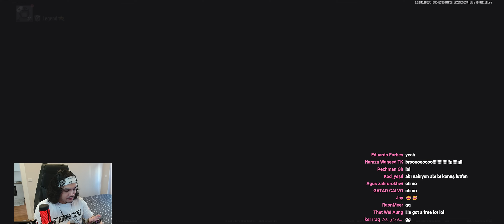AUG is Juicing With M995s in Solo Armory, Another Sculpture! | Arena Breakout